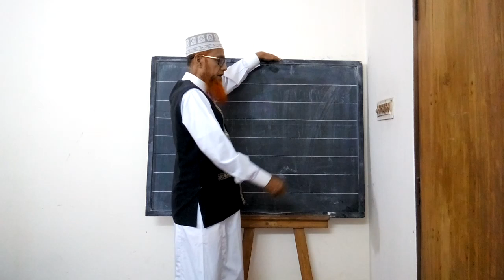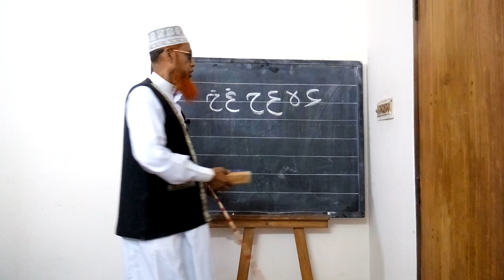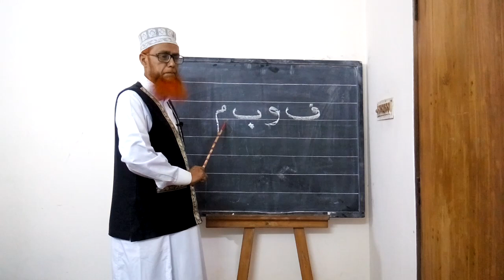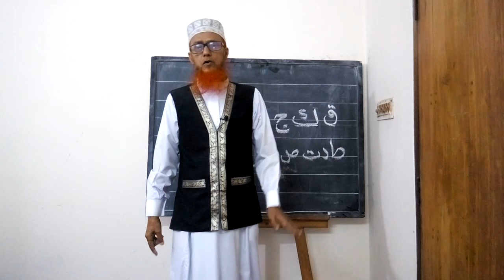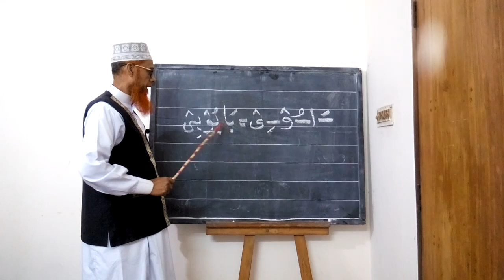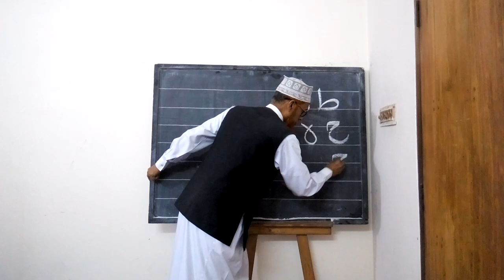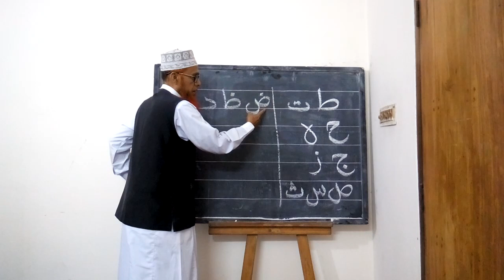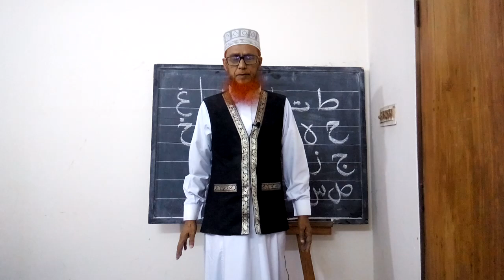লেখার মাধ্যমে মুয়াল্লিম প্রশিক্ষণ ও কুরআন শিক্ষা | সহীহ কোর্স (Part-1)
লিখার মাধ্যমে তা‘লীমুল কুরআন (কুরআন শিক্ষা) ও মুয়াল্লিম প্রশিক্ষণ
৩টি কোর্সে যা থাকছে-
১) তা‘লীমুল কুরআন
২) সহীহ তা‘লীমুল কুরআন
৩) তা‘লীমুস সলাত
‘তা‘লীমুল কুরআন’ প্রশিক্ষণ মোট ১৯টি সূচিতে ভাগ করা হয়েছে।